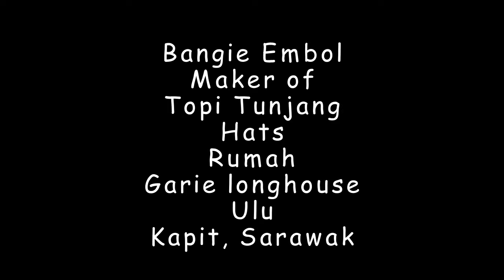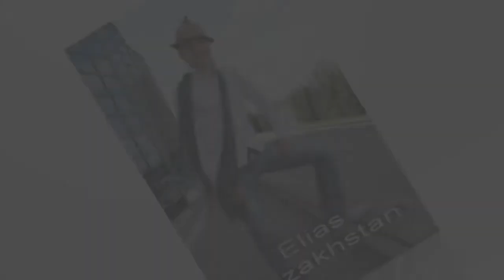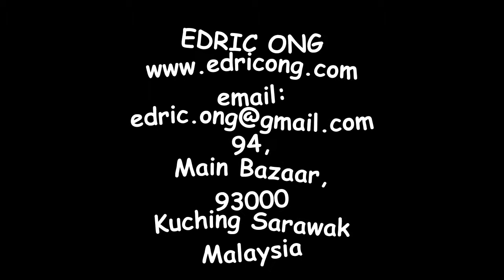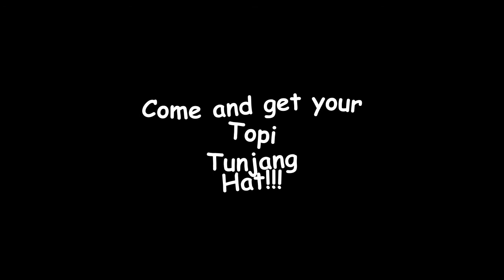EDRIC ONG'S TOPI TUNJANG HAT IN FASHION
A new verve in fashion with the use of Iban handmade rattan hat known as 'topi tunjang' not only hits the global fashion catwalk...but gains fame from the Borneon longhouse to America and Europe!